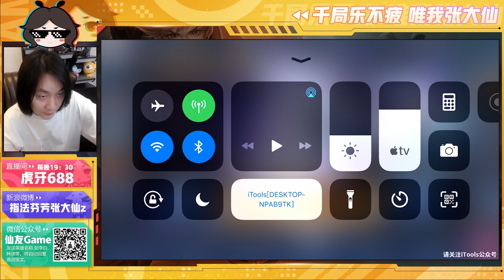【王者荣耀张大仙】射手刺客-马可波罗，突进击杀AOE，是一个功能很齐全的射手，上分利器